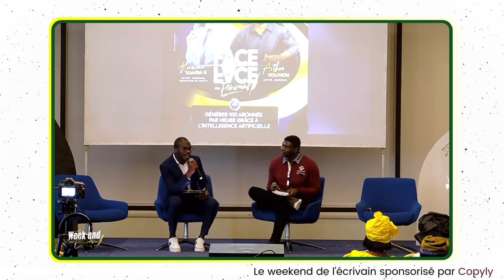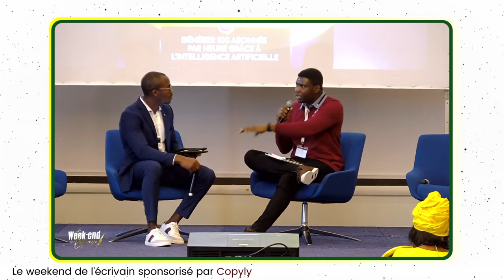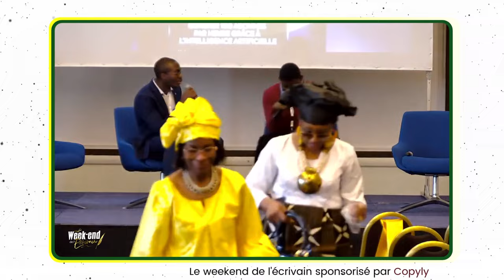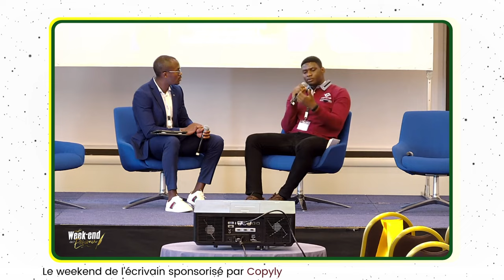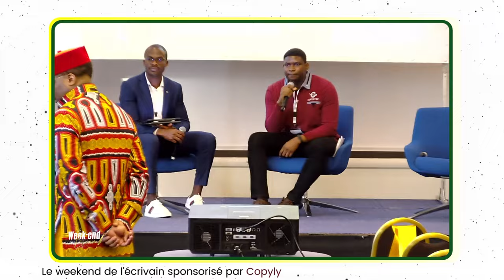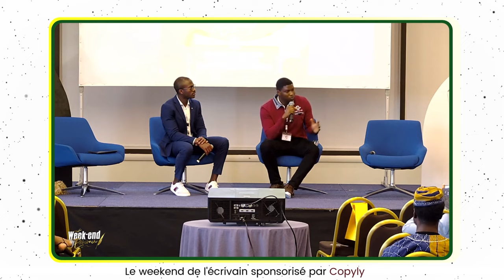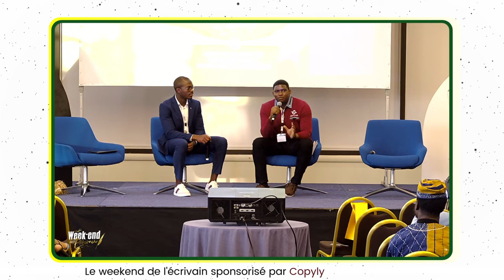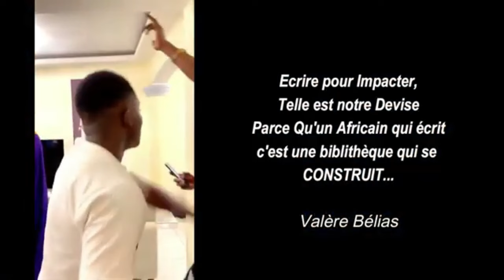Facebook a essayé de racheter mon logiciel mais j'ai refusé 😱😱😱